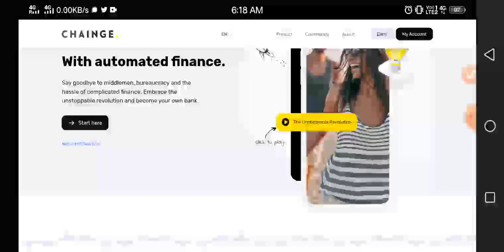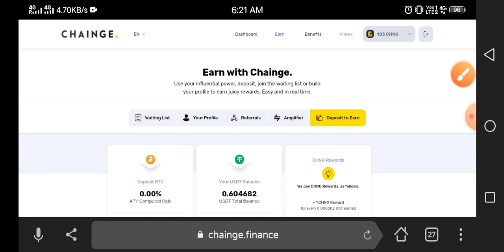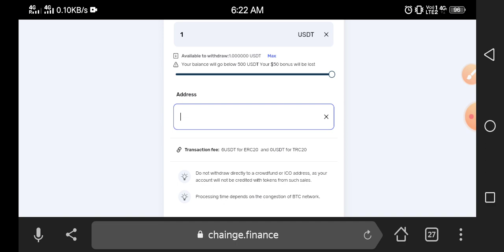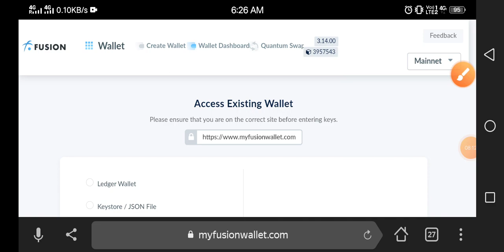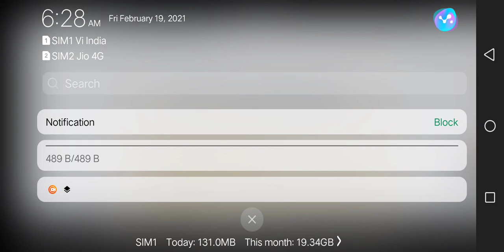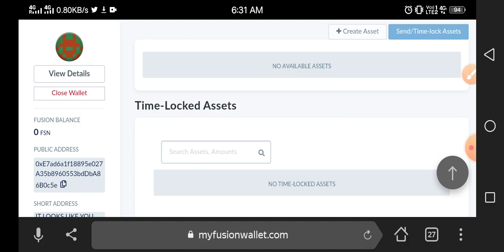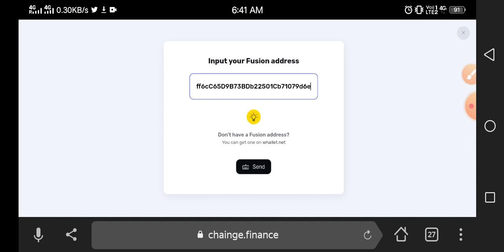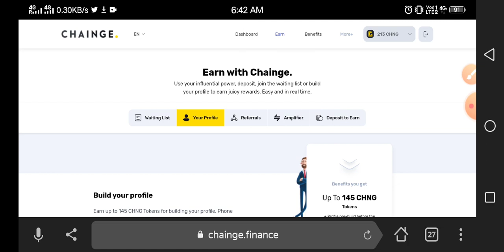chainge finance के लिए myfusionwallet कैसे बनाएं step by step Hindi /urdu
हमने इस एयर ड्रॉप की सारी लिंक अपने चैनल पर पिन कर दी है आप वहां पर जाकर तुरंत ज्वाइन कर सकते हो तो ऊपर लिंक पर क्लिक करके टेलीग्राम चैनल ज्वाइन करें और यादव को मिस मत करना